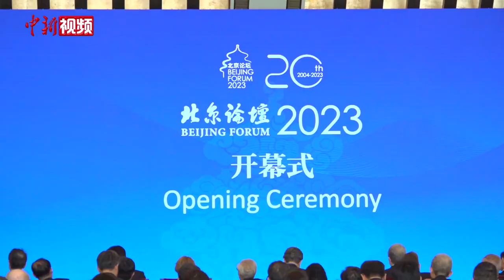北京论坛2023举行 鸠山由纪夫等呼吁文明对话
11月3日，北京论坛2023在北京举行。日本前首相鸠山由纪夫在致辞时以此开篇，指出文明间对话交流的重要性。

鸠山由纪夫指出，文明是可以和谐相处的，而且文明的和谐才是全人类繁荣的基础。在国际政治形势一片混沌的今天，尤其需要这样对文明的积极态度。

联合国教科文组织前总干事伊琳娜·博科娃指出了大学在文明交流之间的重要性。她在接受中新社采访时指出，大学的功能不是仅仅把年轻人打造成未来的劳动力，更重要的是让生活在全球化世界当中年轻人具备跨文化交流的技能。